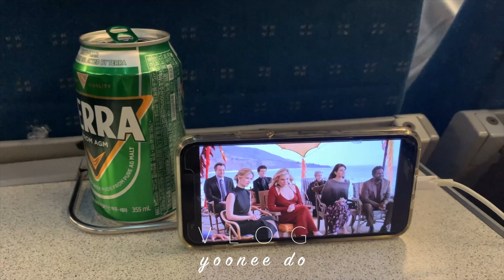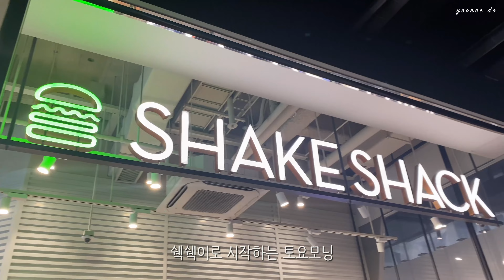프리랜서의 평일과 주말사이 | 당일치기 서울again | 거제도 여행 | 치즈폭탄 크로플 | 쉑쉑버거 |거제정글돔 | vlog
안녕하세요, yoonee Do유니도입니다!
이번주는 당일치기 서울 다녀온 평일과 가족들과 함께한 거제도의 주말,
이틀간의 영상입니다.
편안한 시간 되시길 바래요.
감사합니다!  :)

Got you baby by Love you better
After 2AM by Bread and Butter
Mordecai promenade by Revelers on royal